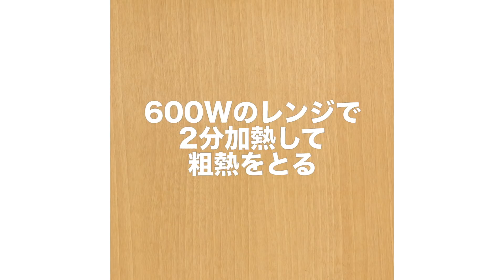【冷製パスタの新たな組合せ】冷製納豆カルボナーラ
《レシピの詳細はこちら！》

とろとろの納豆がパスタにからんでおいしい！簡単冷製パスタのレシピをご紹介します。卵白と納豆を混ぜることでしっかりとふわふわになります。パセリはお好みで細ねぎに変えてもおいしいです♪

・スパゲティ　　　　200g
・納豆[たれ付き]　　  1パック
・卵　　　　　　　　2個
・しめじ　　　　　　1/2パック(50g)
・黒こしょう　　　　少々
☆豆腐クリーム
・絹豆腐　　　　　　1/2丁(150g)

■手順
(1)しめじは根元を切り落とし、ほぐす。耐熱容器にしめじ、酒を入れてふんわりとラップをし、600Wのレンジで2分加熱して粗熱をとる。
(2)卵は卵黄と卵白に分ける。
(3)ボウルに☆を入れて泡立て器でクリーム状になるまで混ぜる (豆腐クリーム)。
(4)鍋に湯をわかし、塩(分量外:適量)、スパゲティを表示時間より1分多くゆでる。スパゲティを冷水にさらし、水気を切る。3にスパゲティ、しめじ、粉チーズを加えてあえる。(スパゲティは1.4mm6分ゆでのものを使用しております。)
(5)別のボウルに納豆、付属のたれを入れて混ぜ、卵白を加えてふんわりとするまで混ぜる。(さらにふんわりとしたい場合は、ホイッパーを使って泡立てるとキメが細かくふわふわになります。)
(6)器に4を盛り、5 をかけて卵黄をのせる。パセリをちらし、黒こしょうをふる。